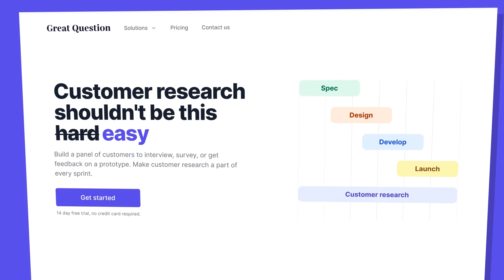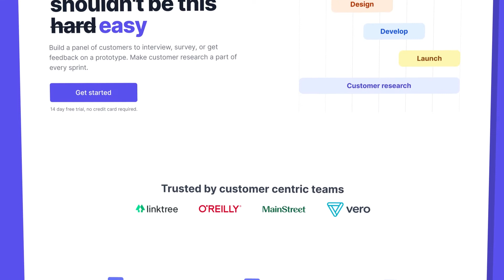Fewer tools, more customer research | Great Question customer testimonial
Product design researcher Sarah Stumme from Rev.com has been able to speak to more customers consistently, improving the value of her research amongst her product managers